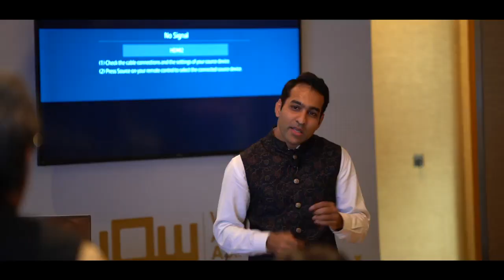WOW Summit 2019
Here is a glimpse of the Knowledge-Exchange sessions at WOWAwardsAsia 2019.
Check out this video to see how the industry's stalwarts collaborated to share unprecedented insights and thought-provoking learnings!
Video Credits - CineLove by Luxmi Digital Studio
WOW Awards Asia on Twitter, Facebook, & Instagram